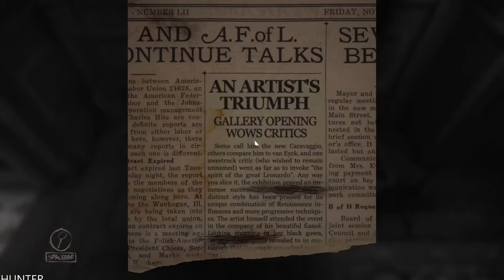LAYERS OF FEAR 2 INTRO REAL 4K 60FPS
PC SPECS:
- cpu: INTEL i9 9900K 4.86ghz
- mainboard: ASUS ROG STRIX Z390-F GAMING
- vga: ASUS RTX 2080 Ti Strix OC 11GB
- ram: KINGSTON PREDATOR DDR4 32GB 3466 MHZ CL15
- ssd: SAMSUNG 970 Evo 1TB M.2 SATA 3400/1500
-hdd : WDD RED 6tb x3
- psu: EVGA 1300WATT
- cpu cooler: CORSAIR H100I V2 HYDRO SERIES
-case: Phanteks Enthoo Evolv atx + RGB LED